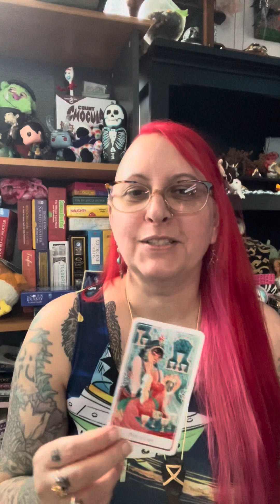9 of Cups - Dreams Fulfilled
Todays Card - 9 of Cups - Dreams Fulfilled